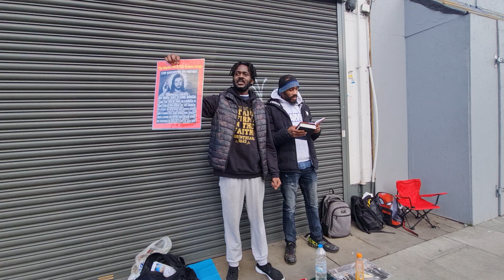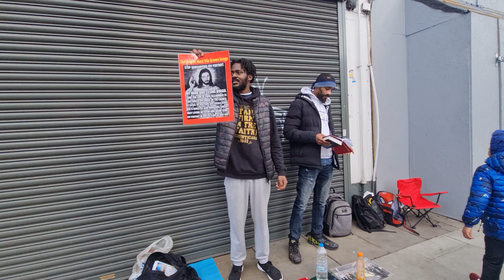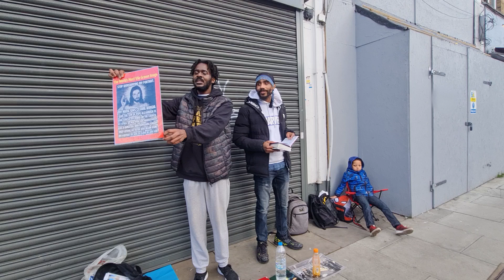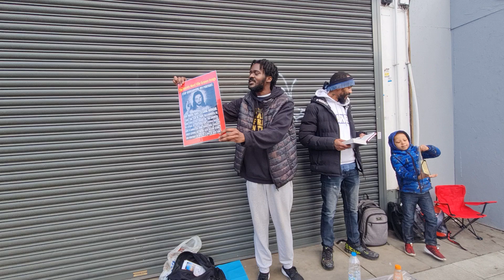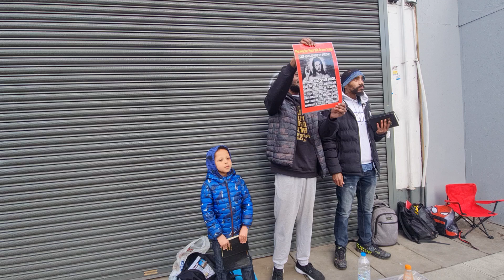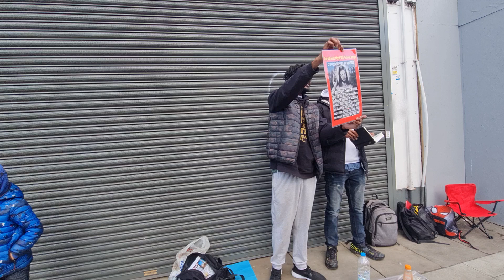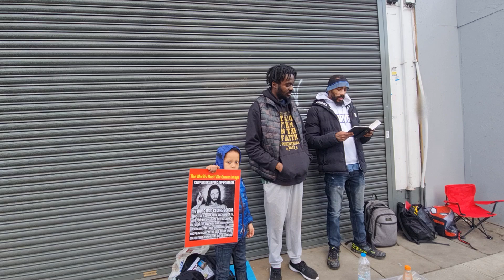Everyone is scared of this sign no one knows who yahawashi looks like who the world called jesus🤦🏾